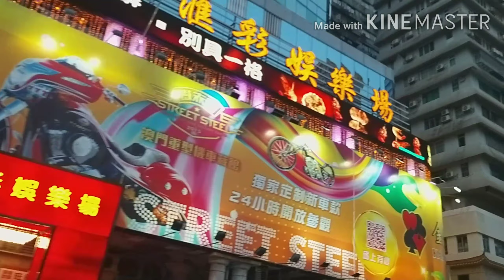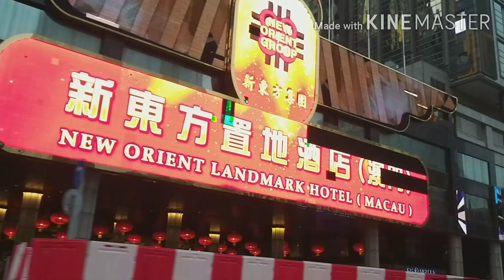watching sunset while on the road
watching sunset 8/30/20